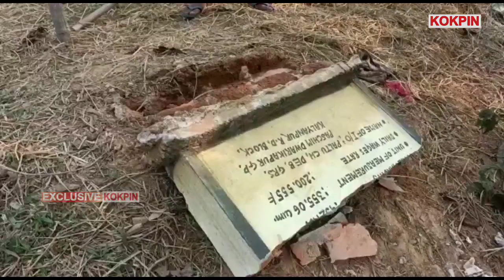Regani Sinboard Phobjagui Langma Arikha Bisi char omarni Prasenjit Pal